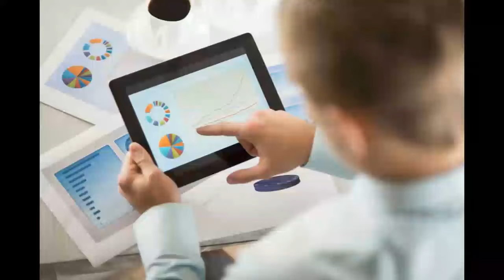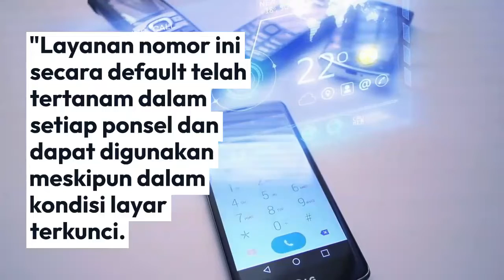Tubaba Luncurkan Layanan Panggilan Darurat lewat Call Center 112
Pemerintah Kabupaten (Pemkab) Tulangbawang Barat (Tubaba) meluncurkan layanan nomor tunggal panggilan darurat "Tubaba Aman 112". Peluncuran dilakukan langsung Penjabat Bupati Tubaba, Zaidirina bersama perwakilan dari Direktorat Jenderal Penyelenggaraan Pos dan Informatika (PPI) Kementerian Komunikasi dan Informatika (Kemenkominfo).

Zaidirina berharap, call center yang terintegrasi dengan program smart village di seluruh tiyuh ini dapat mempercepat layanan pengaduan kegawat-daruratan yang terjadi di Kabupaten Tubaba.

Media News, entertainment, music, fashion website. We provide you with the latest breaking news and videos straight from the entertainment industry.

Badan hukum PC PMII Tulang Bawang - Lampung
Penanggung Jawab Ahmad Nur Khozin Pamungkas S.Kom
Pemimpin Redaksi Jeri Buana S.Kom
Wakil Pemimpin Redaksi Dian Asmara Bangun S.pd
Pemimpin Sirkulasi Shella Fatricia
Alamat Kantor Jl. Lintas Sumatera. Kompleks Perumahan PNS Tiuh Tohou - Menggal, Tulang Bawang - Lampung
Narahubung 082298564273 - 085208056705